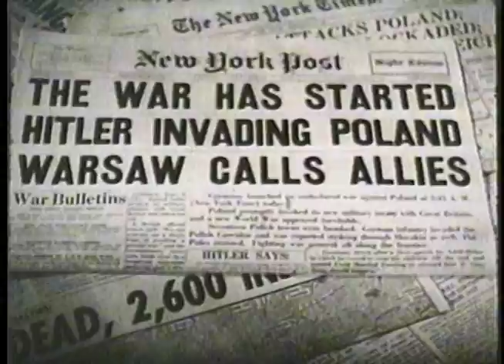Ambrogio Brown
Ambrogio Brown is a short fiction film made with "found footage'.  It tells the story of a character who thinks he is a total hero, however, his performance shows the opposite.
I made this short as an editing exercise for my dear teacher Zoe Beloff, while being an undergrad student @ CCNY film school.